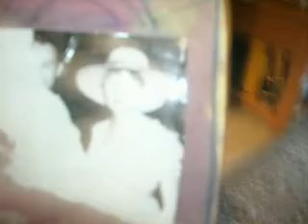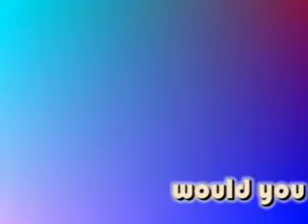TANGENT - TRAILER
Tangent - to suddenly change from one course to another. Meet Jarret Barnett, an ordinary man, about to have an extraordinary day. Written by Themoviegoer14, produced and directed by Lucinda McNary, music by Chris Weeks (Kingbastard). Made with Moviestorm. Starring, James Matusek (cptdestroyer) Roger Burlong-Strange (rjb2112), Cruleworld, David Anderson (equinoxx), Lucinda McNary (lucindamc123), Danielle McNary. Music by Chris Weeks (Kingbastard).

A MOVIESTORM GROUP PROJECT MOVIE